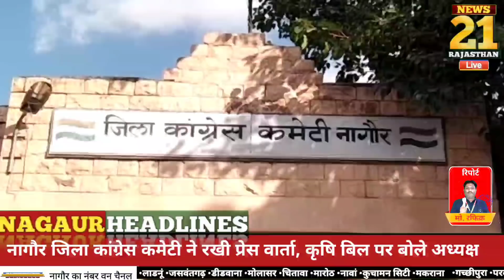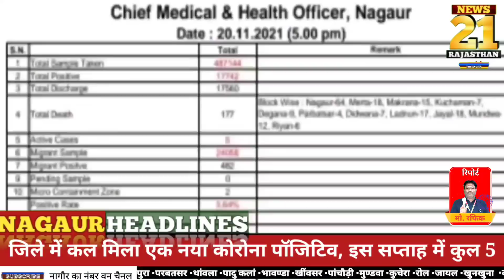21 November 2021:Nagaur news नागौर ख़बरें सभी तहसीलों की खबरें एक साथ नागौर सामाचार News21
21 November 2021:Nagaur news  नागौर ख़बरें  सभी तहसीलों की खबरें एक साथ नागौर सामाचार News21

Nagaur news:आज 21 नवंबर 2021 नागौर ख़बरें News21 Rajasthan सभी तहसीलों की खबरें एक साथ नागौर सामाचार

नागौर जिले भर के समाचार

न्यूज़21 राजस्थान में आपका स्वागत है।

अधिकारिक व्हाट्सएप ग्रुप में शामिल होने के लिए यहां क्लिक करें।

नागौर जिले के दैनिक और नंबर वन शो
*नागौर हेडलाइंस* में प्रस्तुत है
आज के नागौर समाचार

नागौर जिले की समस्त तहसीलों की खबरें फटाफट अंदाज में

*अपने सभी ग्रुपों में शेयर कर इस टीम का समर्थन करें*

और यदि खबरें सीधे टेलीग्राम ग्रुप में प्राप्त करना चाहते हैं तो यहां क्लिक करें।

यदि आप पत्रकार या अन्य पोस्ट पर हमारी टीम का हिस्सा बनना चाहते हैं तो यह फॉर्म भरें।
{currently unavelabele}
                                                  अथवा
अपना पीडीएफ फॉर्म में रिज्यूम नीचे दिए गए व्हाट्सएप नंबर पर भेजें।

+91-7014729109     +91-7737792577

Your query
नागौर गांव की खबर
नागौर की खबर
नागौर की खबर लाइव
नागौर की खबरें
नागौर का खबर
राजस्थान नागौर खबर
नागौर की खबर कोरोना की
नागौर की खबर लोक डाउन
नागौर की खबर लॉक डाउन की
नागौर मंडी खबर
नागौर की खबरें
नागौर जिले की खबरें
नागौर की बड़ी खबरें
नागौर की ताजा खबरें
नागौर की खास खबरें
नागौर राजस्थान की खबरें
आज नागौर
आज नागौर का मौसम
आज के नागौर मंडी के भाव
आज नागौर जिला खबर
आज नागौर की बड़ी खबर
आज नागौर मंडी का भाव
आज नागौर की खबर
आज नागौर का समाचार
आज नागौर जिले की खबर
नागौर के रुण गांव में
नागौरी
नागौरी भजन
नागौर आरटीओ
नागौरी जूती
नागौर की खबर
नागौर गौशाला
नागौरी फागण
नागौर तूफान

Nagaur news Corona
Nagaur news lockdown
news21
news 21 tv
news 2121
today Nagaur news
today Nagaur headlines
Panchayat tv
Nagaur today news
Nagaur today accident news
Didwana news
Merta news
Jayal news
Nava news
Parbatsar news
Degana news
Ladnun news
Makrana news
Kuchaman news
Sanju news
Khatu news
Nagaur village news
Nagauri news
Marwadi khabren
Marwad khabren
Marwadi parvasi
Marwadi Hyderabad pravasi